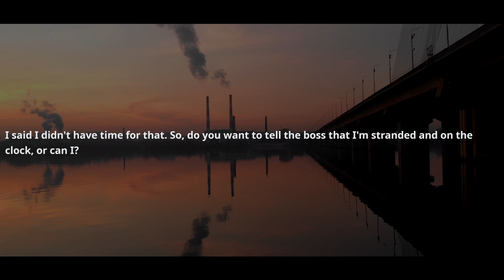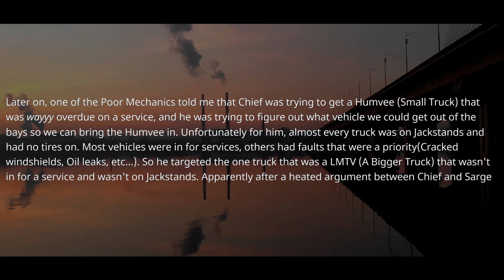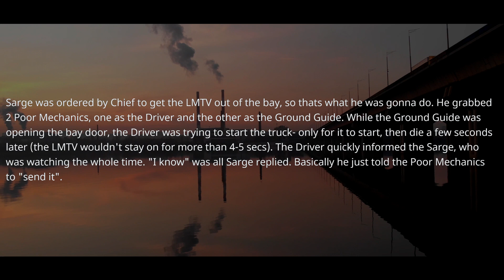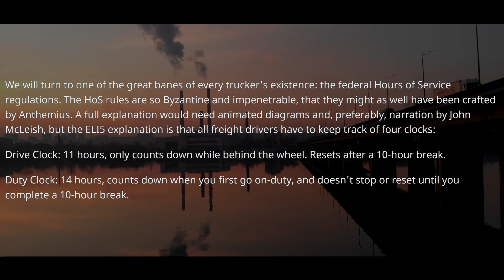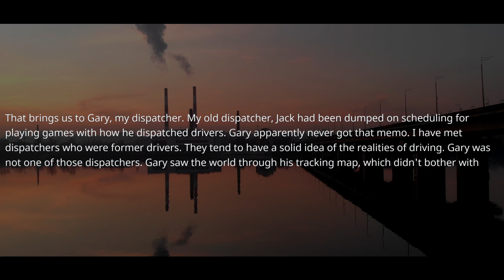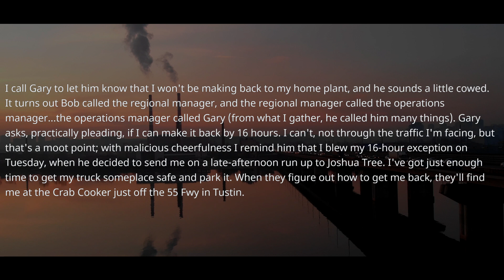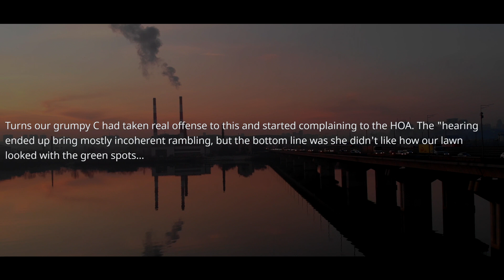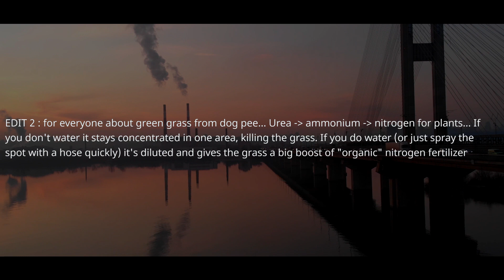HOA Neighbor Forbids My Landscaper to Work on my PROPERTY. Now She Can't Use Her Land PROPERLY. r/MC